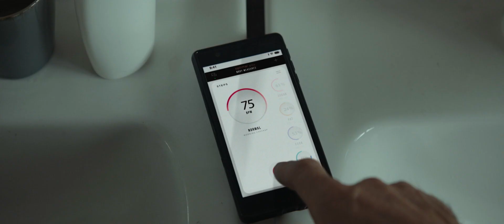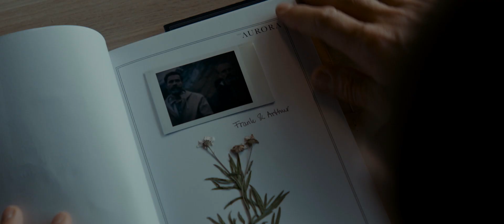Exit Plan (2020) Official Trailer HD